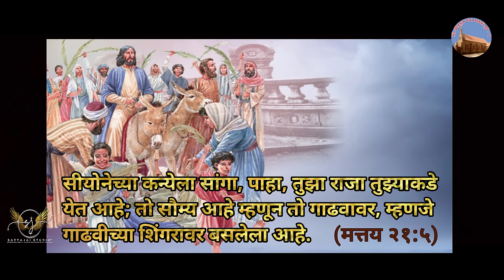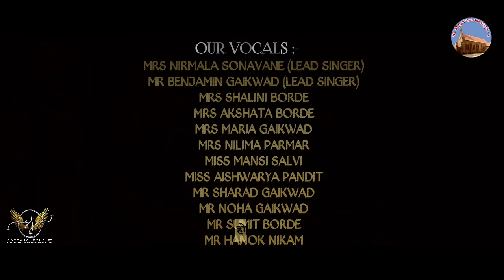PALMSUNDAY SONG झावळ्याचा सण HOSANNA song # BY BANYAMIN GAIKWAD#hindi holy song#CHRISTIANsong.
# PALM SUNDAY SONG /झावळ्याचा सण | HOSANNA HOSANNA#Palm Sunday#christian song#Good friday#amit Ghatge#Jesus song#bhajan#Easter Song#Christmas Song
COPYRIGHTS RESERVED©

VOCALS - MRS NIRMALA SONAWANE (FEMALE) AND MR BANYAMIN GAIKWAD (MALE).
WRITTEN AND COMPOSED BY- BANYAMIN GAIKWAD.
MUSIC ARRANGER AND MIXING - ABHIJEET GAIKWAD.
RHYTHM ARRANGER - SAMSON CHANDANSHIV.
BACKGROUND VOCALS - ST ANDREWS CHURCH YOUTH GROUP (KHADKI,PUNE)
RECORDING - SATYAJAI STUDIO (PIMPLE GURAV) AND LOGIC STUDIO (PUNE).

***SOME CLIPS IN THE VIDEO ARE USED FROM **PASSION OF CHRIST AND **JESUS OF NAZARETH MOVIE.

LYRICS -
आलारे... आलारे...
प्रभूच्या नावाने, शिंगरावर येणाऱ्या, प्रभूला धन्यवाद ...
होसन्ना होसन्ना SS होसन्ना SSS होसन्ना SS (धृ)

घालारे आता घाला, पायघड्या घाला,
देवाधी देवाला, राजांच्या राजाला,
एकमुखाने,सारे करूया गर्जना, दाही दिशांना,
होसन्ना होसन्ना SS होसन्ना SSS होसन्ना SS (१)

आलारे आलारे, आलारे आलारे, आलारे आलारे, आला .

आलारे आला,तारनहारा,
गौरव देवबापा,दाविद पुत्राला,
सन्मान करूया प्रभूच्या नावाचा, टेकवुनी माथा,
होसन्ना होसन्ना SS होसन्ना SSS होसन्ना SS (२)

तेजोमय हा प्रभू, नगरी अवतरला,
जयघोषाने सारा, परिसर दुमदुमला,
हर्षाने गाऊया प्रभूचा महिमा, गाऊनिया होसन्ना,
होसन्ना होसन्ना SS होसन्ना SSS होसन्ना SS (३)